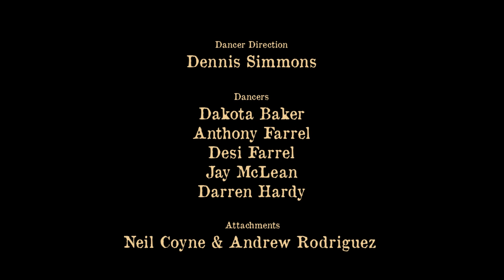SYNERGIES: Walking Together - Belonging to Country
This film celebrates the remarkable similarities between Nyungar knowledge and Western science. It takes the audience through a 300 million year journey, featuring Nyungar Elder Dr Noel Nannup and Professor Stephen D. Hopper, as they walk the magnificent Swan River from its source to the ocean...